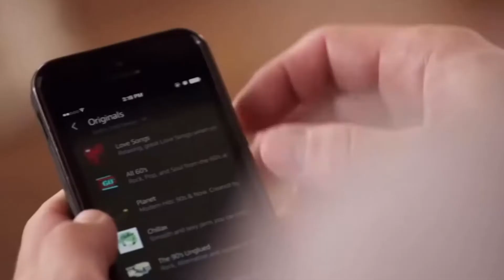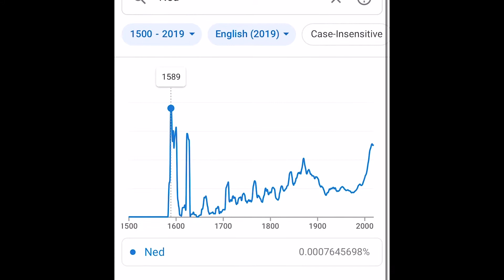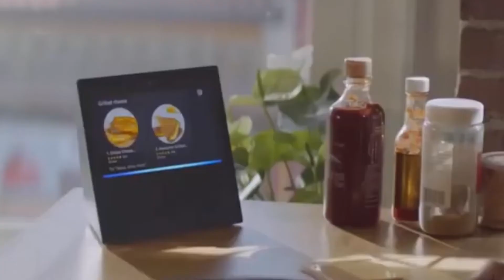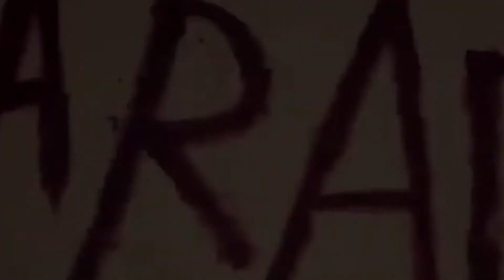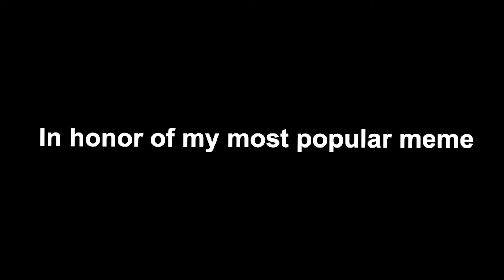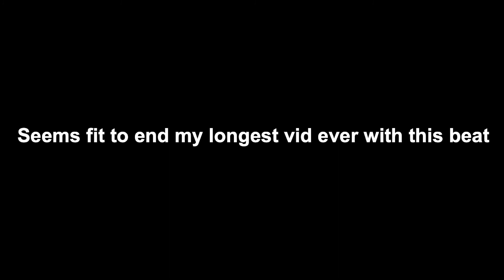the TOP memes of ALL TIME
Sorry for taking so long to make this, I made sure I picked good memes II have made that weren't copyrighted, so as a result it took much longer than expected lol.